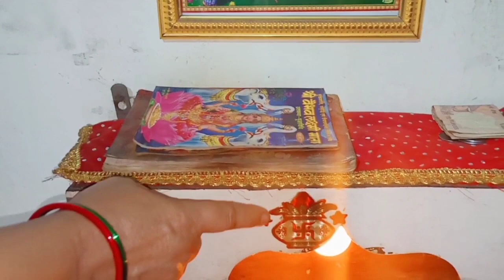होगी नवरात्रि में धनवर्षा 💰💵। पब्लिक डिमांड मंदिर टूर❤️। मंदिर वास्तु टिप्स।🙏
mandir m kya rakhe
dhan varsha ke liye mandir mein kya rakhe
Navratri 2020 mandir tips
Navratri mein dhanvarsha ke liye tips
kese kre lakshmi ji ko ghar m aakarshit